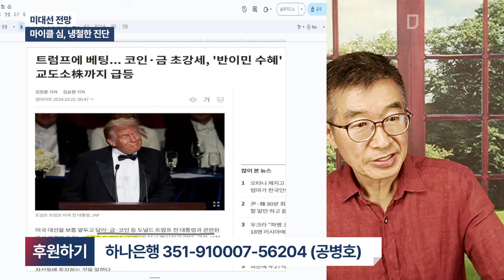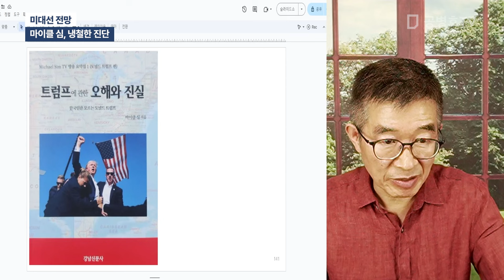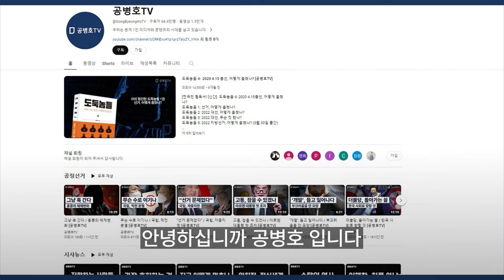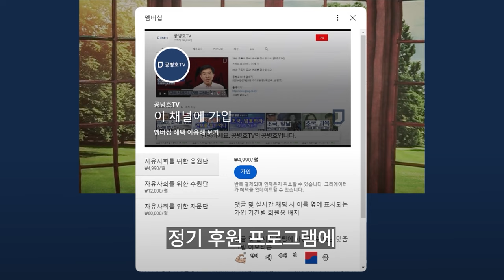미대선 전망 / 마이클 심, 냉정한 분석 [공병호TV]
Bitcoin : 3MTW849AkP2ftLeSK2teZHMmzLu7Z83s9U